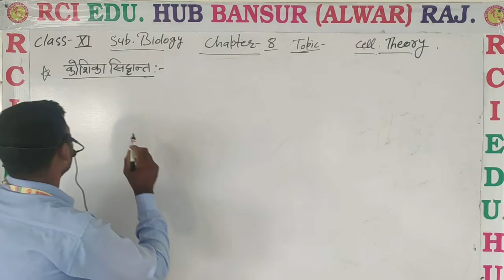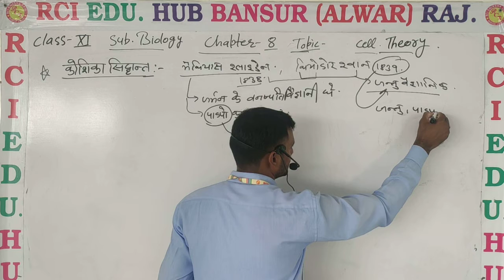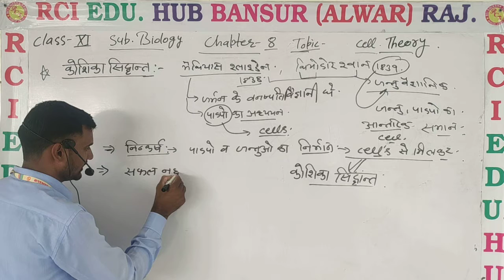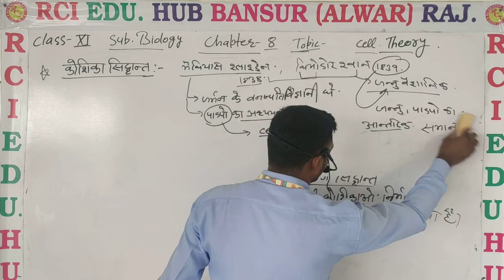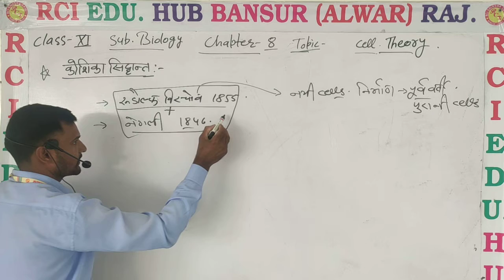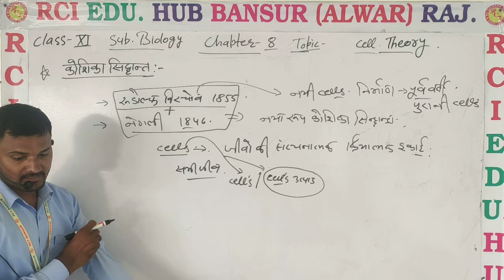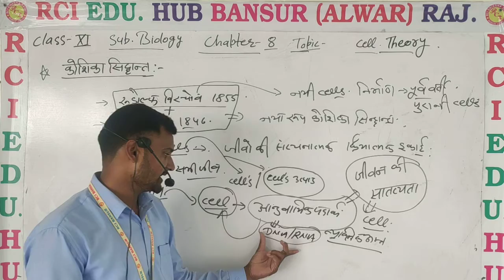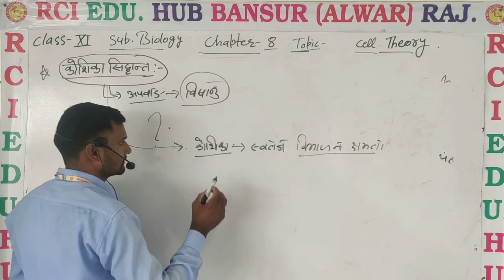11 biology chapter 8 कोशिका सिद्धांत वीडियो 3 ll rci school bansur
11 biology chapter 8 कोशिका सिद्धांत वीडियो 3 ll rci school bansur